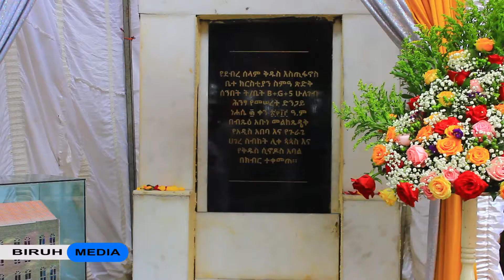የቅዱስ እስጢፋኖስ ሰንበት ትም/ቤት ሁለገብ ህንፃ የመሰረት ድንጋይ ተቀመጠ | Abune Melketsedek | S.t Estifanos Church | Part 1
የኮረኔል ደራርቱ ቱሉ እና የዶክተር አሸብር ዉዝግብ ወደ ቶክዮ ተሻገረ | Tokyo 2021| Ethiopian Olympic 2021 | Derartu Tulu